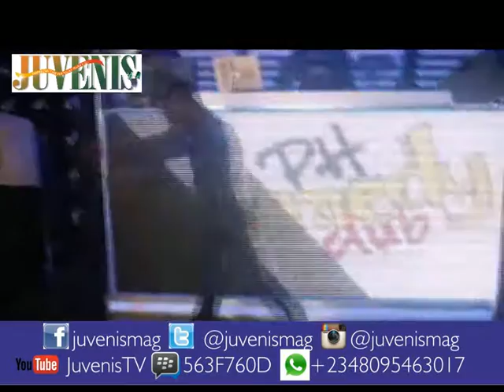Emmanuella PH Comedy Club (E30) (Nigerian Music & Entertainment)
Emmanuella PH Comedy Club is a weekly music and comedy show that showcases the best in the industry.

JuvenisTV is an entertainment and lifestyle channel own by JUVENIS Magazine that features Movies, Music, Comedy, Events, Red Carpet Moments, TV Shows, News, Interviews, Promotions, Advert Placements e.t.c. Drop your comments, questions, suggestions and subscribe for regular video updates.